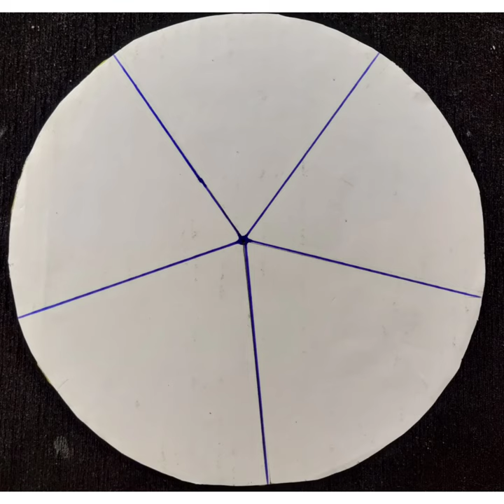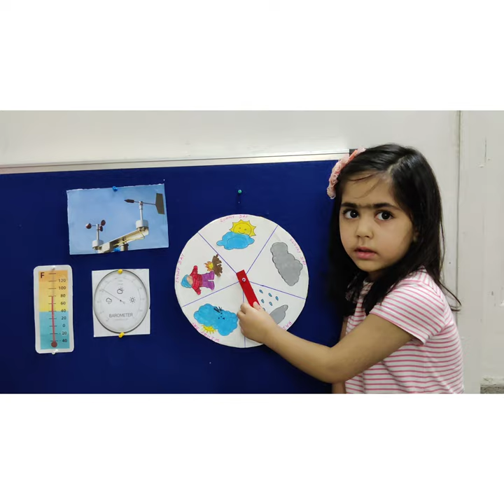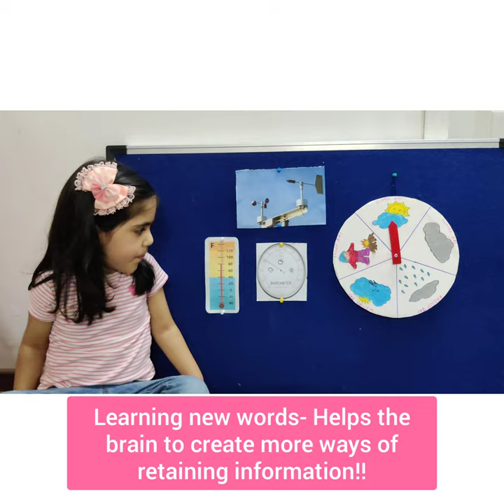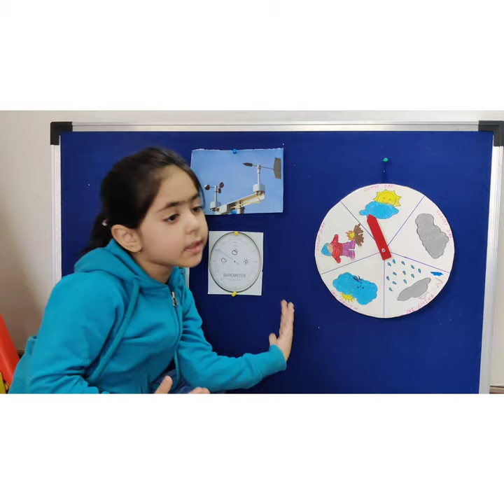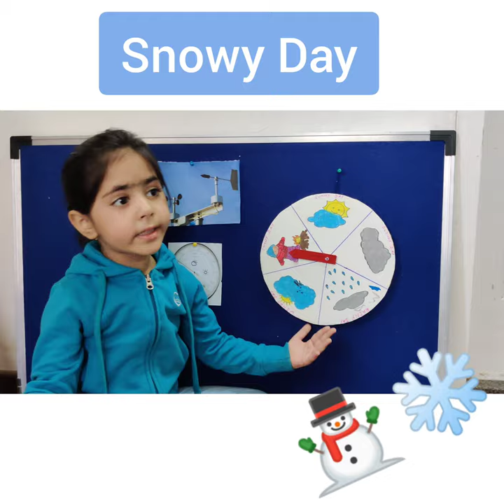Little Meteorologist/Weather forecast instruments/ Types of Weather /Weather Song/DIY Weather wheel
Come and let's enjoy the weather today!!
Fun and learn about the different types of weather and instruments which Meteorologist use!!
Sing and enjoy the weather song with me.
Thank you teachers for giving us the weather wheel activity.🙏